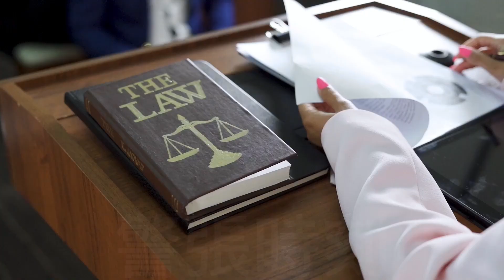有史以來最暴躁法官!